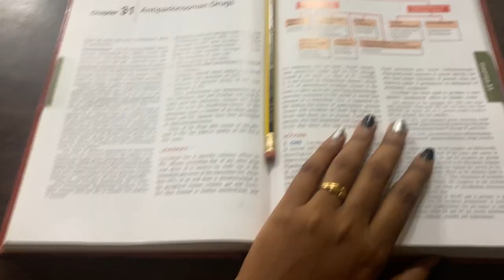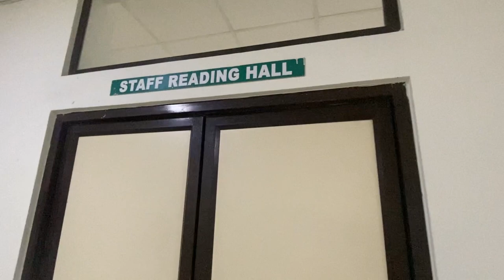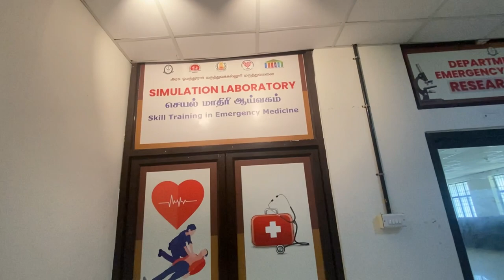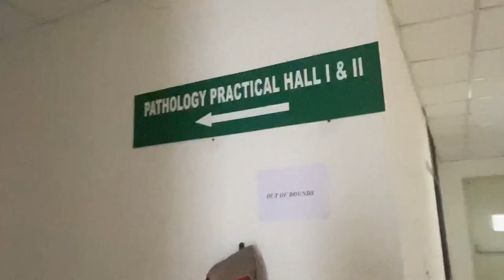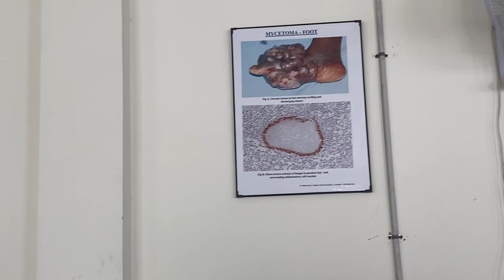Small College Tour - No -1